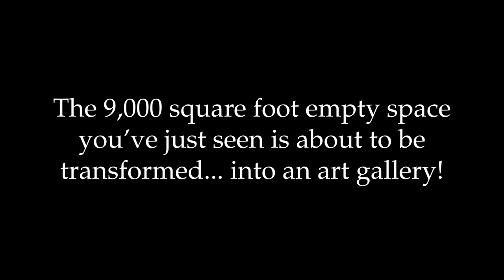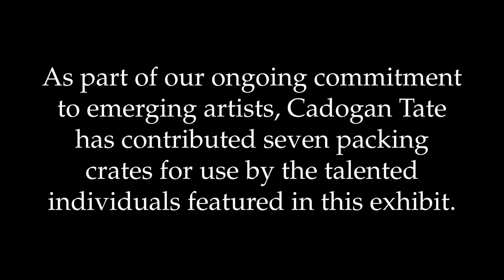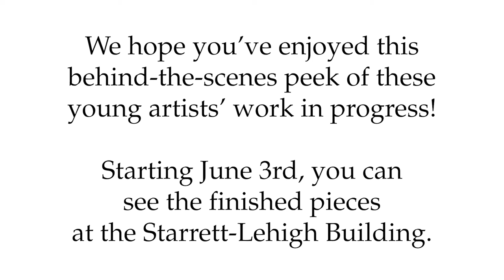Art Start - "See Me Because"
Starting today (June 3, 2021) the New York-based organization Art Start presents "See Me Because," the eighth iteration of a multimedia project that gives historically marginalized youth an opportunity to express and empower themselves.

Cadogan Tate is proud to have provided the budding artists in this show with a unique canvas; shipping crates!  As you watch this video, bear in mind that the footage depicts work in progress.  To enjoy the finished pieces you'll definitely want to attend the show in person at the historic Starrett-Lehigh Building.